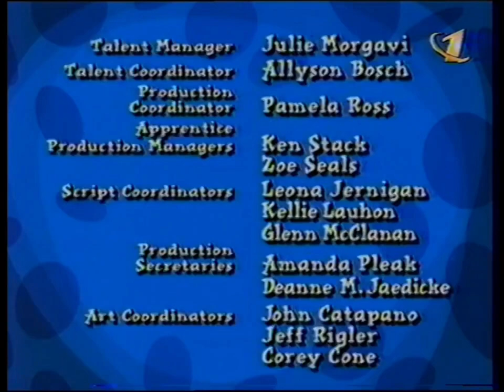101 Dalmatians End Credits (Channel 1 Russia Airing)